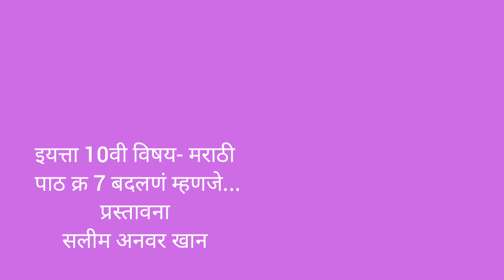10th | Marathi | Chap No.7 | बदलण म्हणजे.... | V1 | VSchool